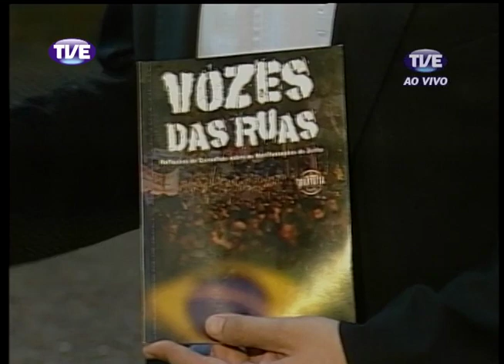Jornal da TVE 2 Edição 13/11/13 Bloco 2